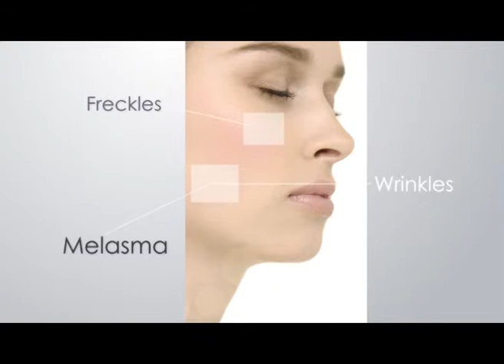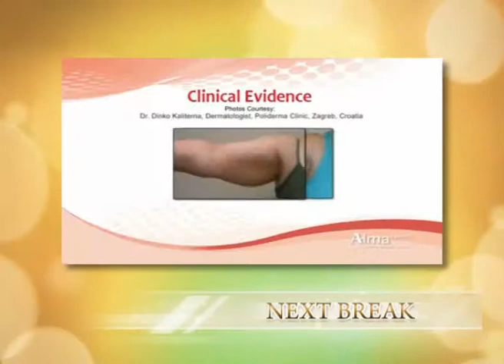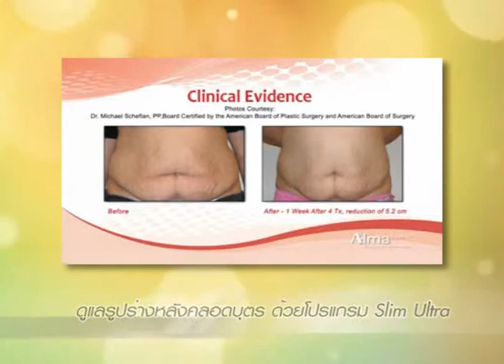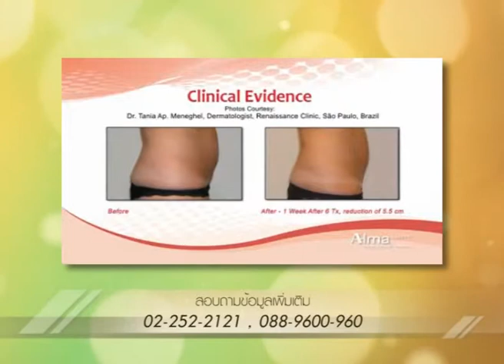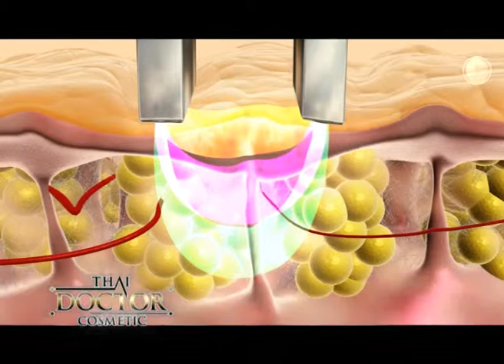TDC ดูแลคุณแม่หลังคลอด draft1